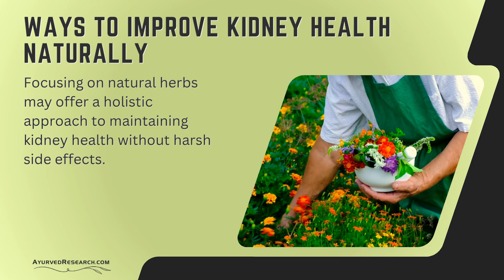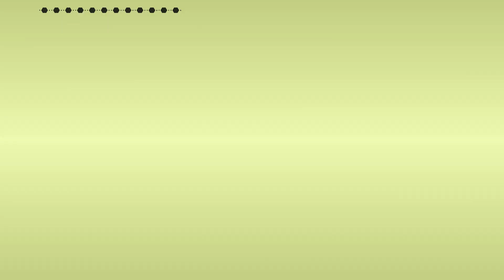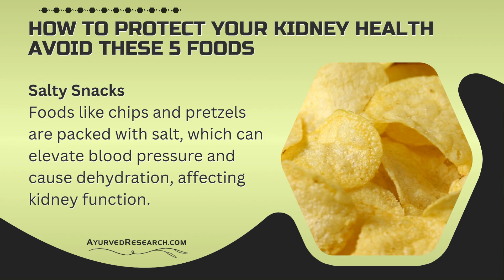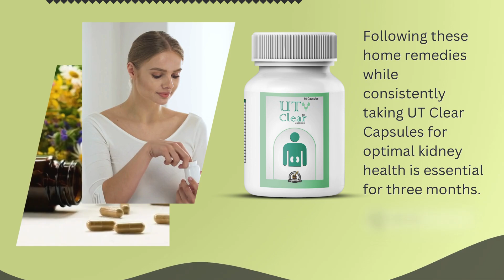Best Supplements for Kidney Problems | Natural Kidney Cleanser Pills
Best Supplements for Kidney Problems: Choosing the Right Ones.

Are you struggling to find the best way to support your kidney health?

Do you want to know how to improve kidney health while caring for your kidneys naturally?

UT Clear is a top natural supplement for kidney problems. These capsules help support kidney health with their blend of natural herbs, making it a safe choice for anyone seeking to maintain their well-being.

These are effective nutritional supplements for kidney disease that support your kidney function and contribute to overall wellness.

With a blend of potent herbal ingredients, they're recognized as one of the best herbal supplements for kidney health.

Maintaining healthy kidneys is essential, and UT Clear Capsule makes it more accessible. They work alongside a balanced diet, helping you add the best foods for people with kidney problems.

These natural supplements support your body's efforts to manage kidney health effectively.

You might wonder, what are the symptoms of kidney problems or disease? Regular activity boosts circulation and aids in kidney function.

Remember, the best way to treat kidney problems at home includes proper nutrition and supplements like UT Clear Capsule.
Pair these with the best food to keep the kidney healthy, and you're on the right track.

In summary, if you're seeking the best supplements for kidney problems, look no further than UT Clear Capsule.

These capsules help support your kidney health naturally, making them an excellent addition to your wellness routine.
Timestamps 🕒☑
0:00 Ways to Improve Kidney Health Naturally
0:43 What are the Symptoms of Kidney Problems or Disease?
1:44 How to Protect Your Kidney Health Avoid These 5 Foods
2:32 Best Way to Keep Your Kidneys Healthy